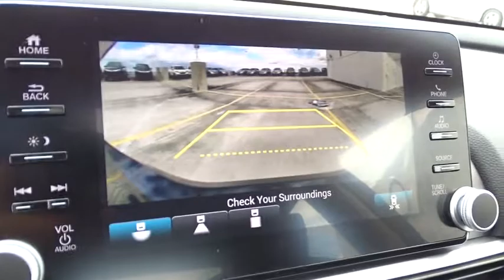2018 Honda Accord Sedan Homestead, Miami, Kendall, Hialeah, South Dade, FL 58224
2018 Honda Accord Sedan
2018 Honda Accord Sedan EX-L - Stock#: 58224 - VIN#: 1HGCV1F57JA021898

Largo Honda
554 NE 1st Ave

New In Stock* Don't bother hunting for any other Sedan!! Move quickly*** Real gas sipper!!! 38 MPG Hwy! Stunning!!! Safety equipment includes: ABS, Traction control, Curtain airbags, Passenger Airbag, Front fog/driving lights...Other features include: Leather seats, Bluetooth, Power locks, Power windows, Sunroof... Largo Honda Home Delivery for Less!
BLACK  LEATHER-TRIMMED SEATS,CRYSTAL BLACK PEARL,BK BK ZZ1